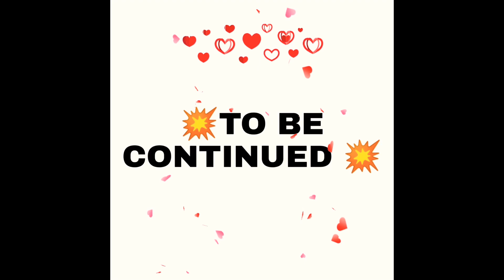PART 1//QATAR NATIONAL MUSEUM //QATAR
Qatar National Museum